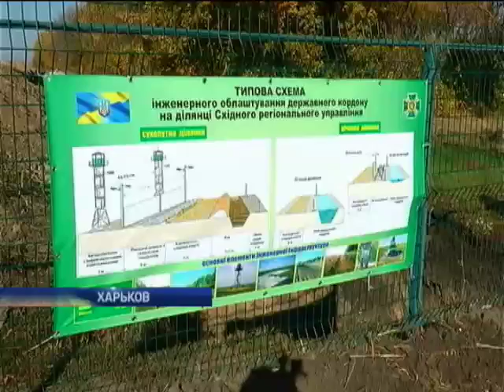На границе с Россией уже строят не "Стену", а "Европейский вал"